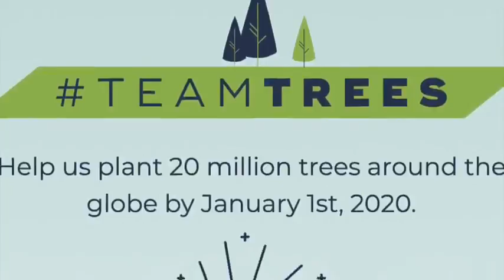TeamTrees{J.C's World Made Ads} Ver2